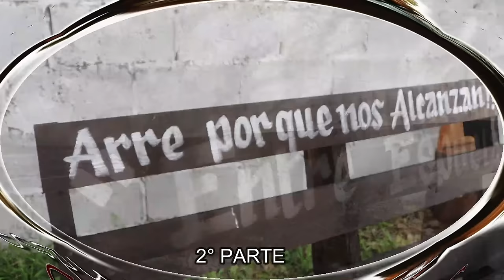2da Parte XV AÑOS JENNIFER TULA TAMAULIPAS